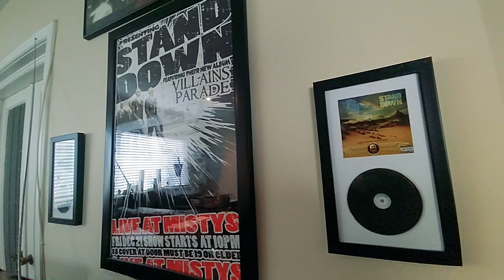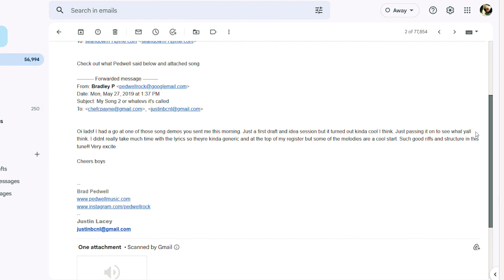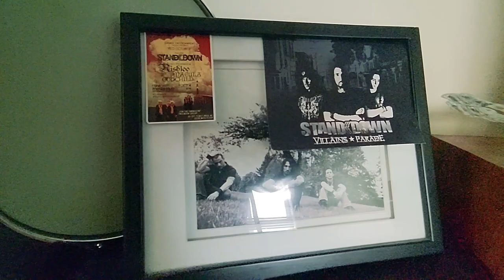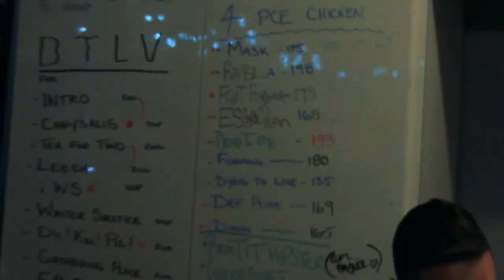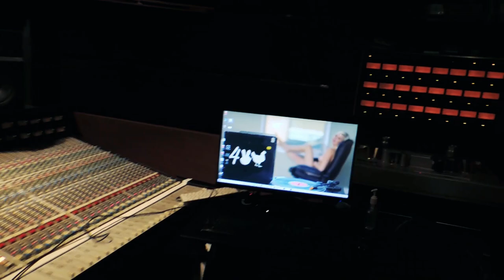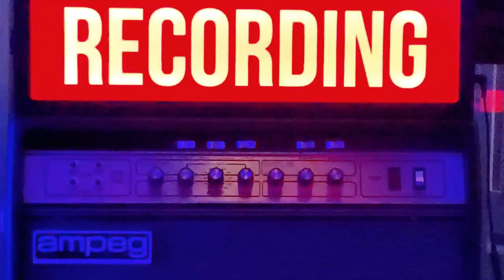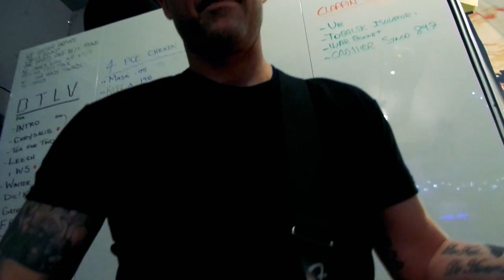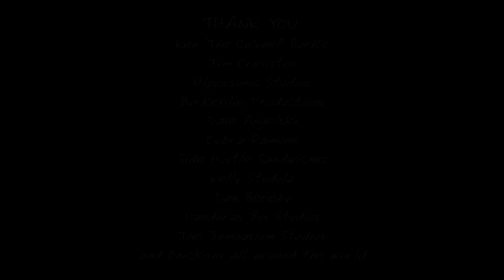EightOneSix - From The Patio To The Stage - Documentary Full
EightOneSix - From The Patio To The Stage

The story of the origins of the band EightOneSix from East Vancouver, BC

Edited by Brad Pedwell